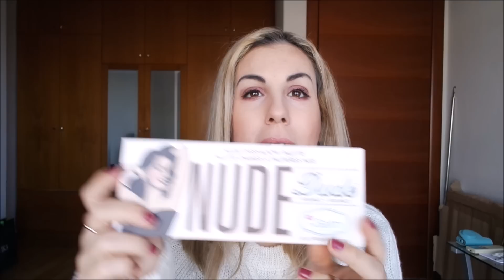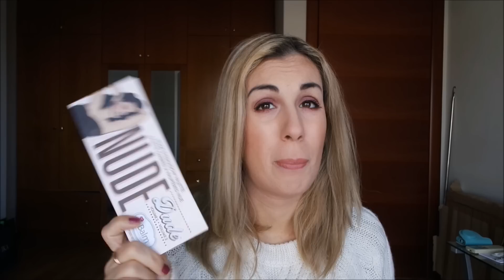Αγαπημένα Ιανουαρίου...αλλά και Δεκεμβρίου! ♡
Ώρα για αγαπημένα...εντάξει άργησαν λίγο..αλλά για να σας αποζημιώσω έχω και το Δεκεμβρίου μαζί!χιχι!!φιλιαααααα!!

Intro by "intro video"

Φιλιά,
Pelis Beautychat